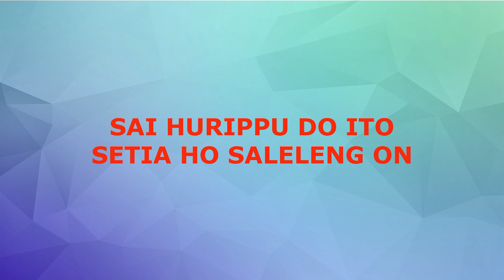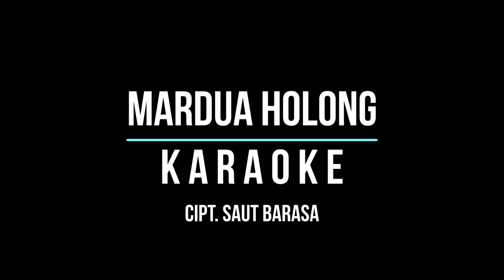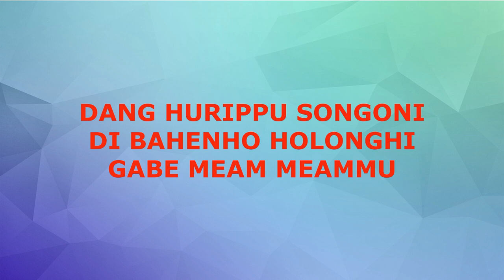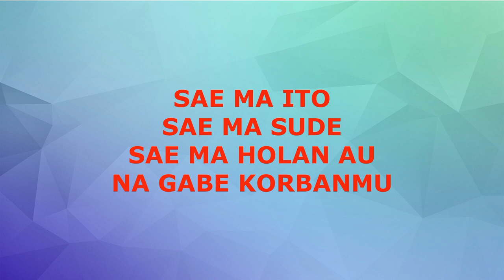MARDUA HOLONG Karaoke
Dipopulerkan : Omega Trio feat. Mario Music